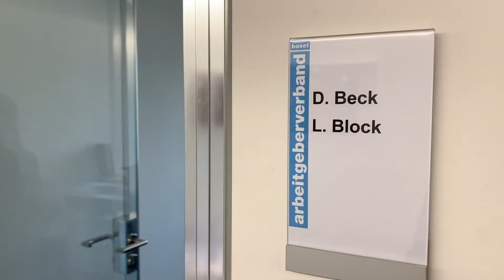Ratgeber: Umgang mit Konflikten am Arbeitsplatz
Interview mit Daniela Beck, Anwältin und Rechtsberaterin beim Arbeitgeberverband Basel.